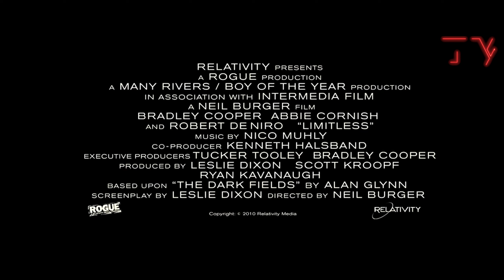Ohne Limit - Trailer Deutsch (HD)